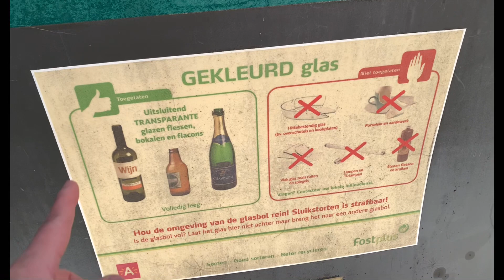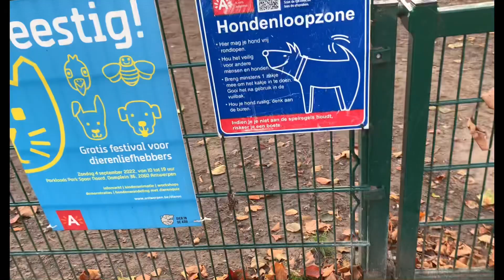แสบชอบทรงผมที่ปาป๊าทำไหม?สิ่งที่เบลเยียมมีแต่ที่ไทยไม่มี